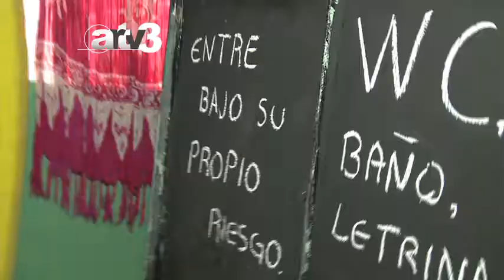EL SOL CARLOS TONATIUH - ARTISTAS DEL REALISMO MÁGICO - TELEVISA PUBLA ARTV3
EL SOL CARLOS TONATIUH, ARTISTA DEL REALISMO MÁGICO, originario de Veracruz, radicado en Puebla desde hace 20 años, ha desarrollado un estilo con bases en el cubismo, subrealismo, figurativo y abstracto a partir de la experimentación desde su taller al que llama laboratorio, tal y como lo hacia Da Vinci o Miguel Ángel, creando obras que han influido en mejorar la convivencias en penales, como el de Santa Martha Acatitla, y desarrollando actualmente nuevos elementos de identidad a partir de la imagen de la mujer, y constante avance creativo.

Autorizado con fines de difusión cultural, no con fines lucrativos o comerciales.. Digan no a la piratería ¡¡¡